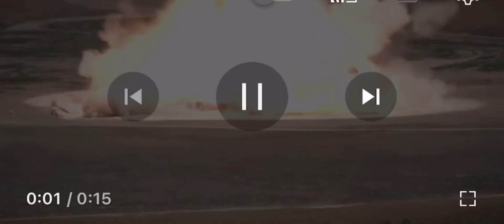I edited a Peppa Pig video ￼